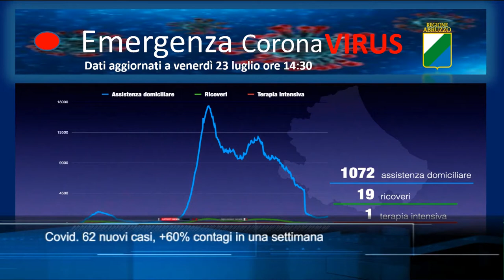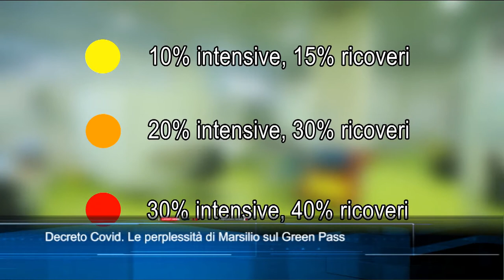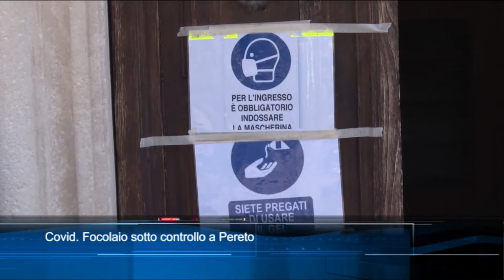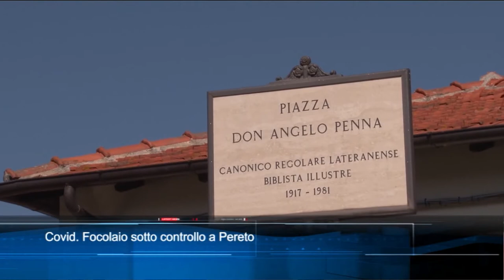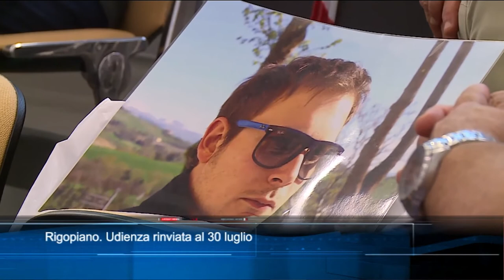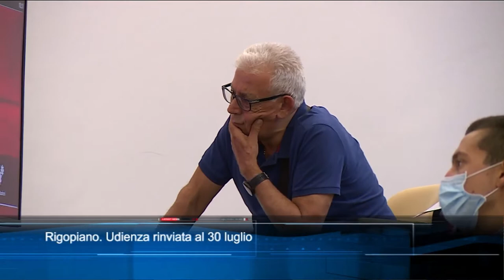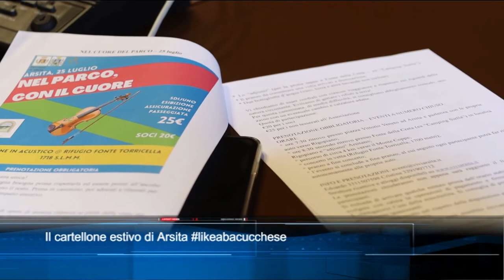TgSei edizione delle 19 di Venerdì 23 luglio 2021